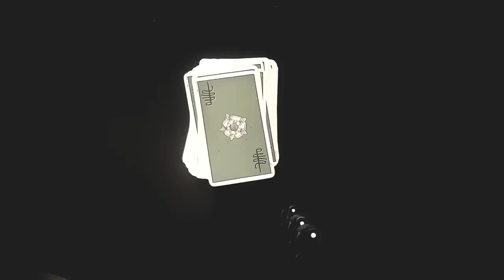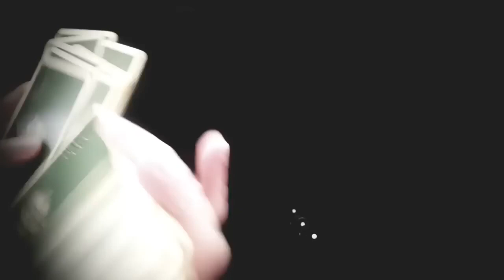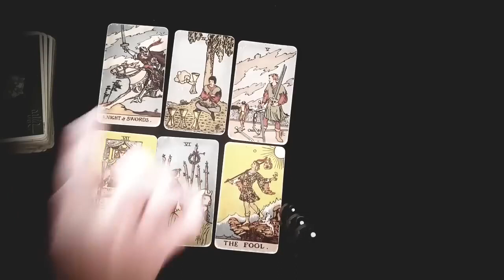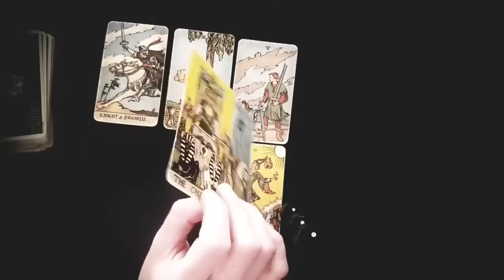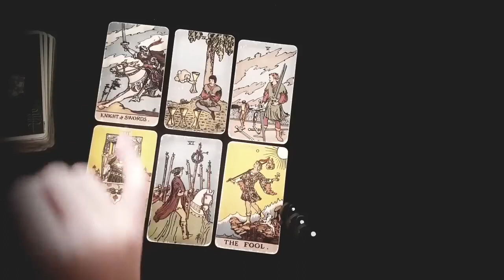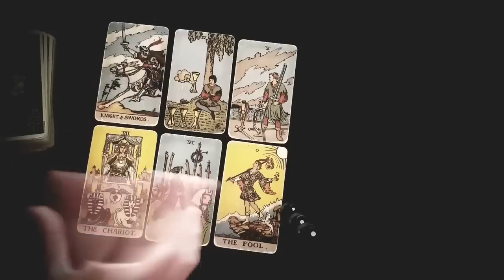ARIES ❤️💙THIS SILENCE IS ONLY TEMPORARY... THEY'LL TEXT YOU SOON... AUGUST 2023 TAROT